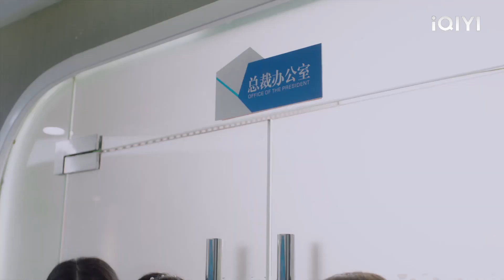CEO และ Cinderella ออกมาดัง ๆ จนทุกคนรวมตัวกันเพื่อดู!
【รักเกินต้าน ประธานจอมหยิ่ง】
QZYDM